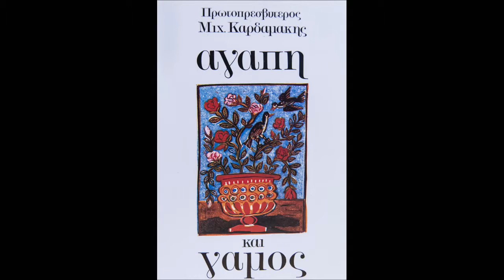ΑΓΑΠΗ ΚΑΙ ΓΑΜΟΣ Νο 6 ΠΑΤΗΡ ΜΙΧΑΗΛ ΚΑΡΔΑΜΑΚΗΣ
Το παρόν πνευματικό υλικό είναι αποτέλεσμα ραδιοφωνικής εκπομπής που δημιουργήθηκε για λογαριασμό του ραδιοφωνικού σταθμού "ΜΑΡΤΥΡΙΑ", της Ιεράς Μητρόπολης Κυδωνίας και Αποκορώνου στα Χανιά.